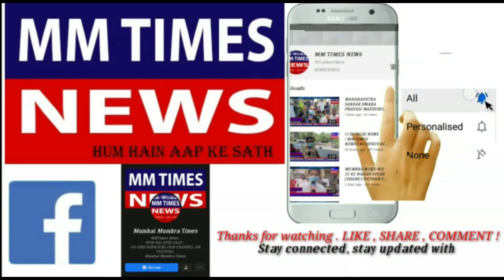MM TIMES NEWS KI PAHEL SE MIL RAHA HAI BHIWANDI KI BETI KO INSAAF ,KIYA SABHI KO THANK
MM TIMES NEWS KI PAHEL SE MIL RAHA HAI BHIWANDI KI BETI KO INSAAF.